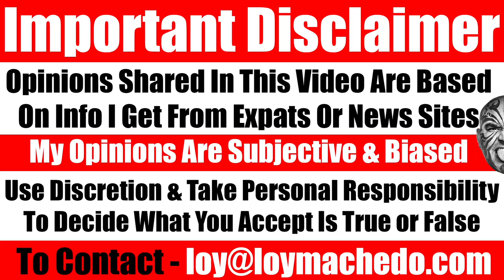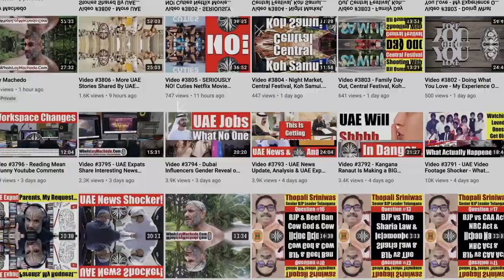Trimming My Beard With A Cheap DOG Trimming Machine - Video 5931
Is it possible to trim your face & body hair with a cheap dog trimmer? Well, in this video I show you how exactly it is possible.
Loy Machedo
TO JOIN MY PRIVATE FACEBOOK GROUP